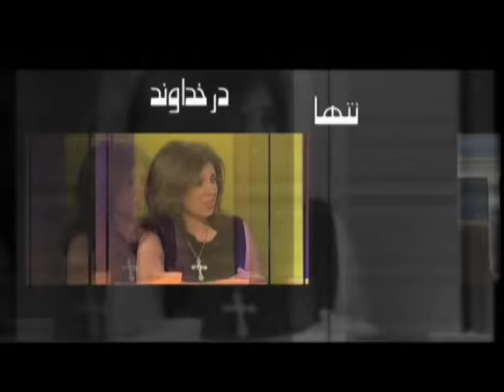چگونه از افکار منفی بگریزیم؟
پیامی در کلیسای اینترنتی سفیران مسیح
Skype: eBaghestani